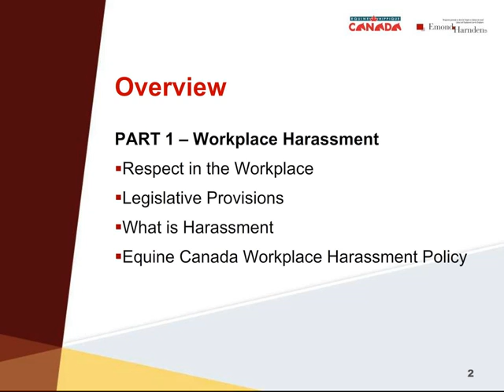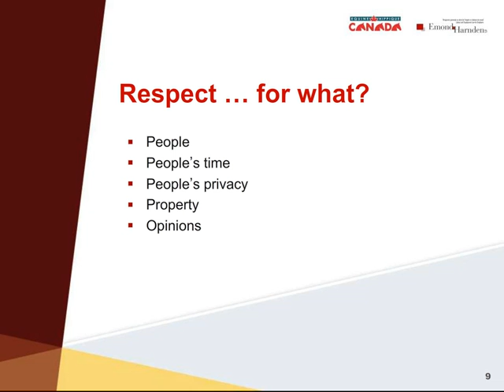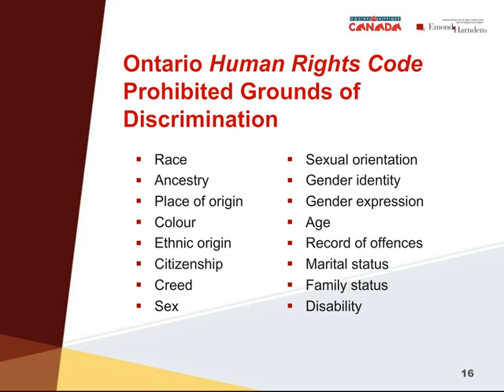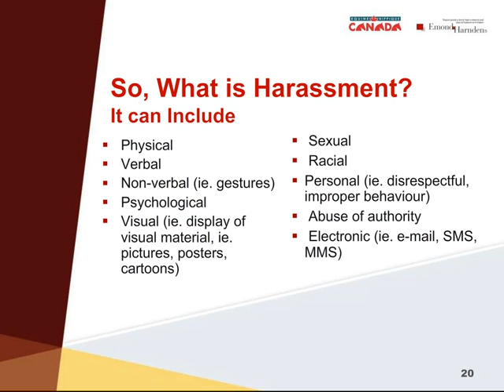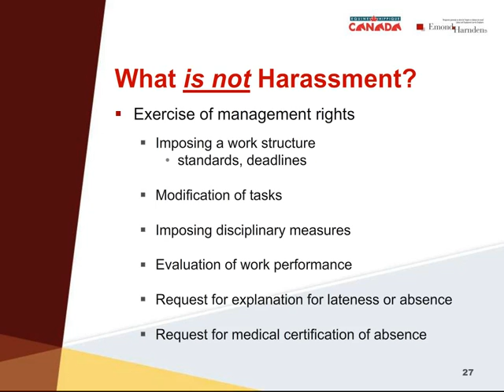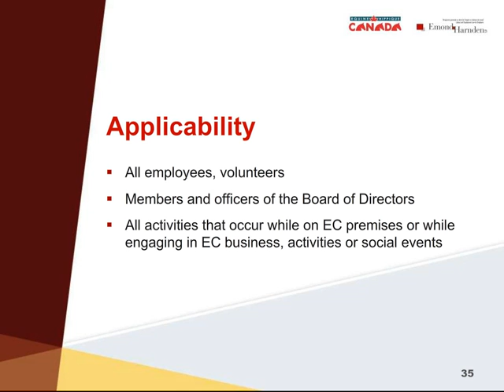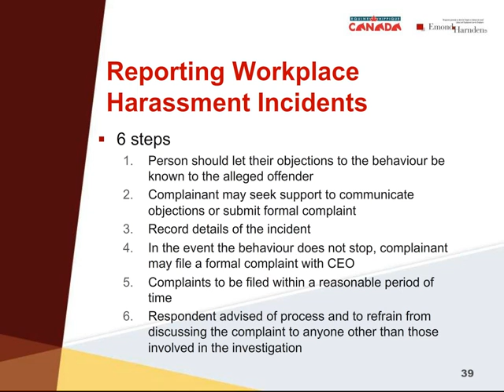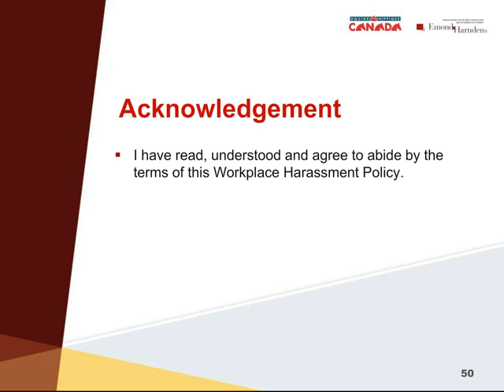EC Workplace Harassment and Violence Training Presentation part 1